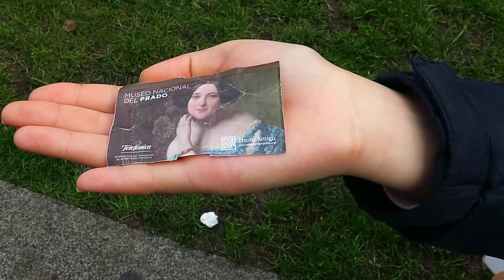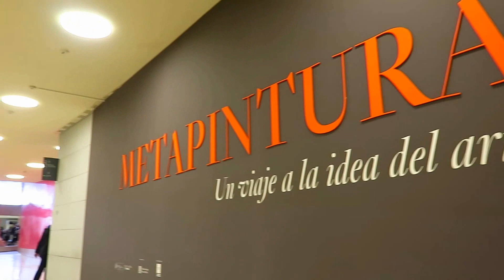30 프라도미술관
30 프라도미술관